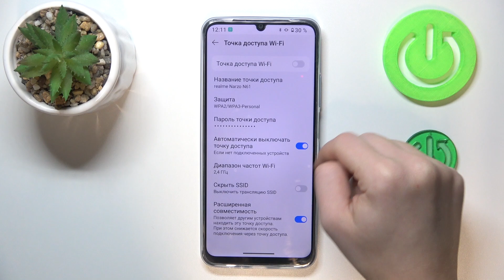REALME Narzo N61 | Как включить и настроить мобильную точку доступа на REALME Narzo N61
В этом видео мы покажем, как на устройстве включить и настроить мобильную точку доступа. Если вы хотите включить и  настроить мобильную точку доступа на REALME Narzo N61, то это видео для вас. Узнайте, как включить и настроить точку доступа на REALME Narzo N61.

Как включить точку доступа на REALME Narzo N61? Как настроить мобильную точку доступа на REALME Narzo N61? Как раздать интернет на REALME Narzo N61?